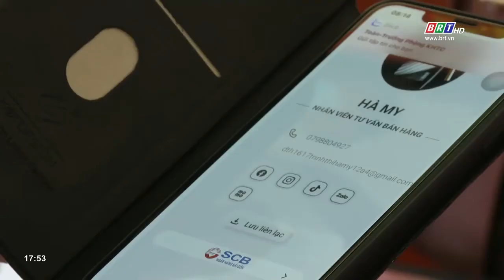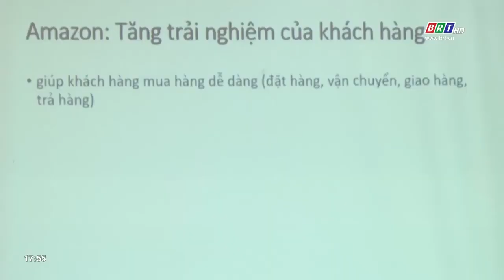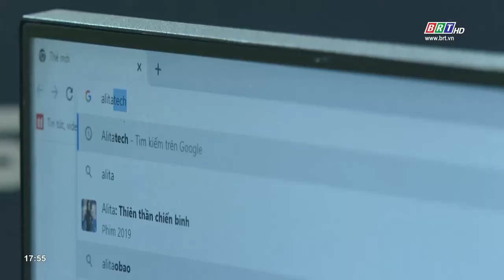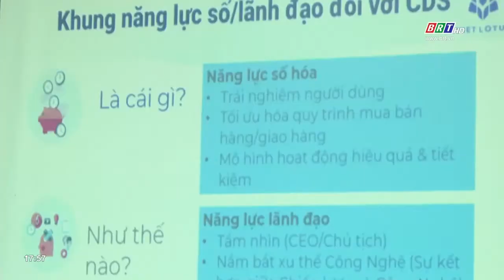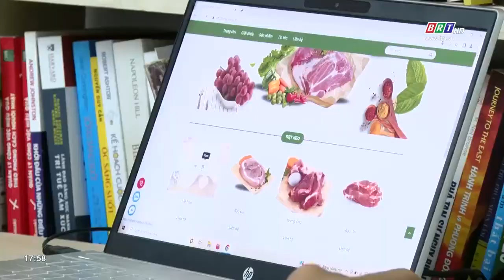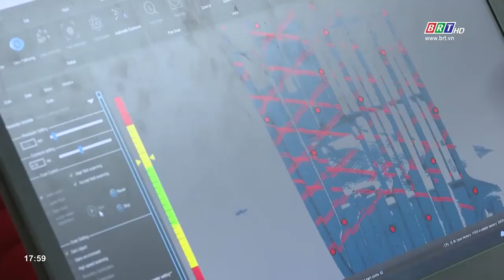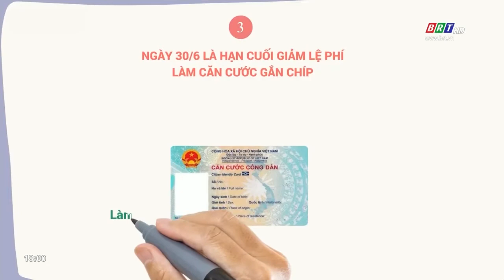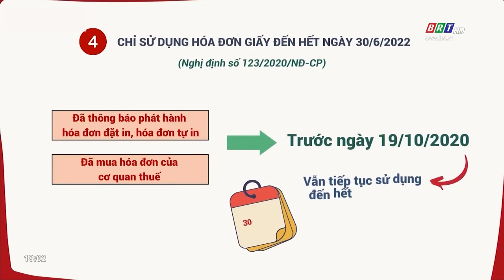Công nghệ đời sống: Tìm giải pháp giúp doanh nghiệp chuyển đổi số | BRT TV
Công nghệ đời sống: Tìm giải pháp giúp doanh nghiệp chuyển đổi số | BRT TV#daibariavungtau